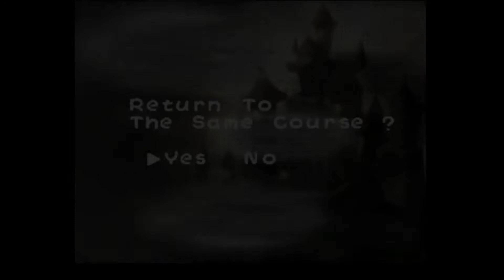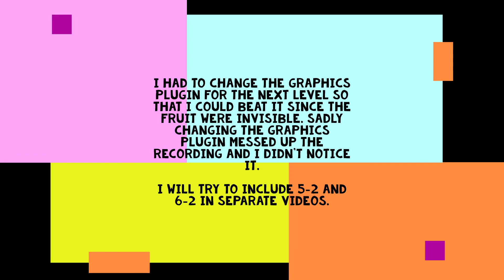Yoshi's Story - 100%: 5 [Full Recording]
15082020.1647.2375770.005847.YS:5